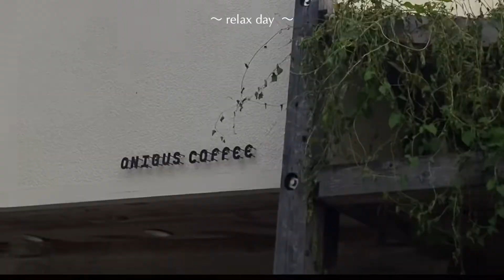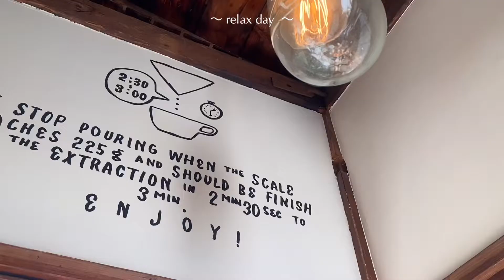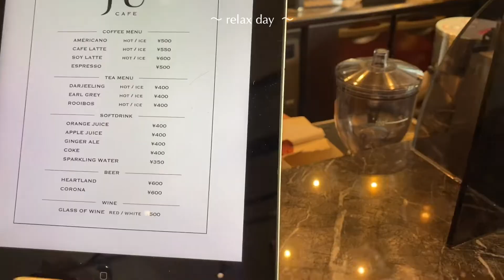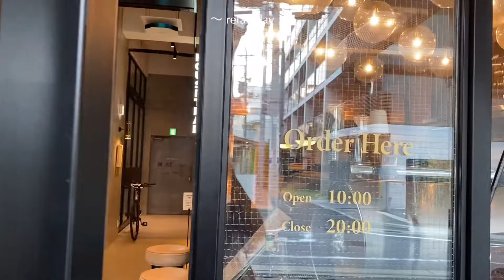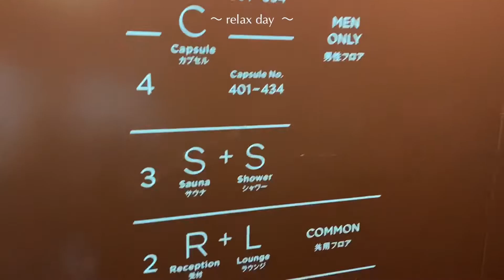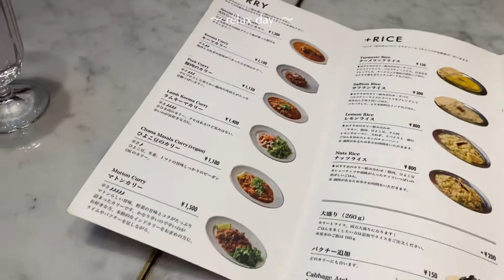【 vlog 】 #57 カフェ巡りしてサウナに行ったら昇天しました。 ｜中目黒 . オニバスコーヒー . ROJU . ドシー恵比寿 . サウナ . REDBOOK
こんにちは。Y u r i です。

今回は中目黒～恵比寿を中心にひとりで歩き回りました！
中目黒では行きたかったカフェに行くことが出来て、本当に幸せだった。食べることよりもその空間に行けたことが嬉しかった１日。って珍しいなあ、なんて……

そして大本命のこの日の目的はサウナです！ずっと行ってみたくて、理由は何か新しいことを始めたかったから、と、私は発汗作用か弱くて、、代謝が良くなかったので汗をかきたかった！運動もしないから汗かかなくて……

そのサウナが、恵比寿のドシーという所だったのですが、もう、最っ高。何かわからないけどすっごく良かったのです！！幸せだった〜整った〜って感じです。（合ってるかな？

とにかく幸せいっぱいなひとりの休日でした！